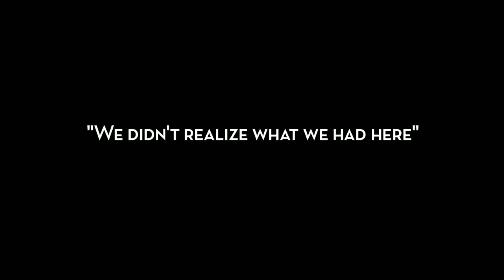Hill Auditorium - Quinn Evans Architects